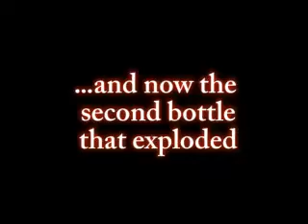Exploding Coke Bottles (two exlposions)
There was a cousin of ours that showed us what would happen when you take a 2L Coke bottle with a crazy concoction of foil and toilet bowl cleaner
** It is advised that you do not do this yourself unless you know what you are doing as this is potentially dangerous**